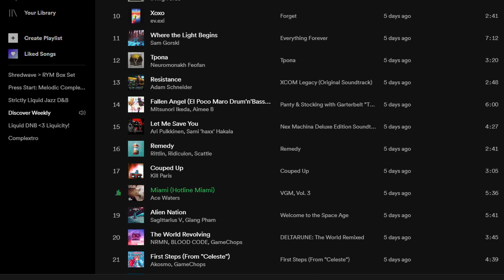spotify pls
bro you need to chill the fuck down